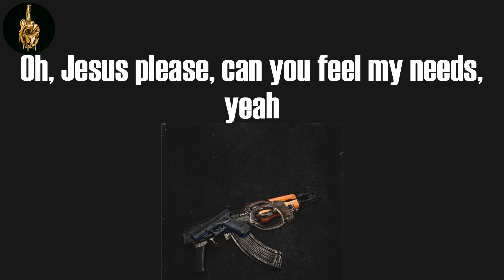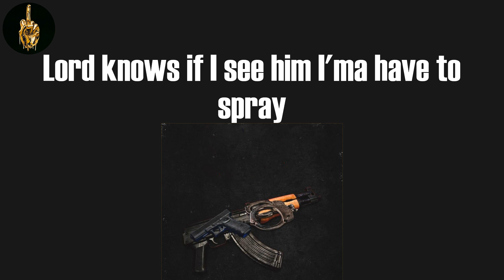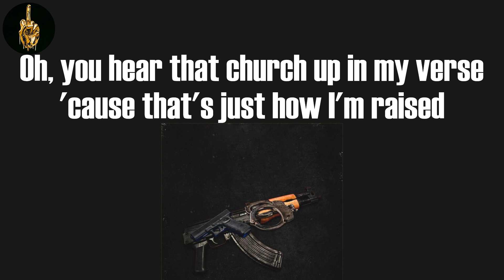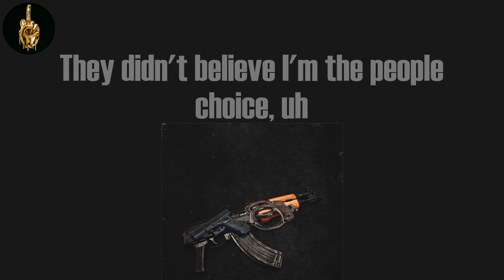Outside (Lyrics) - MO3